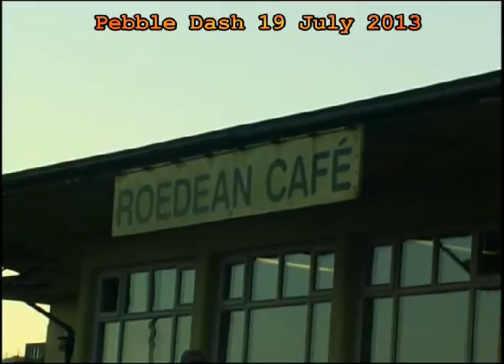Pebble Dash car meet Brighton, 1st Anniversary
A lovely evening on the South Coast, with great people and great cars.